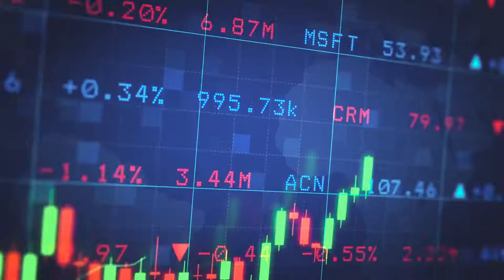dicentra Cannabis Consulting - Building Successful Businesses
A revolution is on its way.
The cannabis industry will boom to tens of billions of dollars.
Want to be part of it?
Partner with dicentra Cannabis Consulting.
Leave the work to our experts.
Together we can build a successful business for you.
Join the cannabis revolution with dicentra Cannabis Consulting.
dicentra is today’s leading and most trusted cannabis consulting group, managed by experts for the industry.